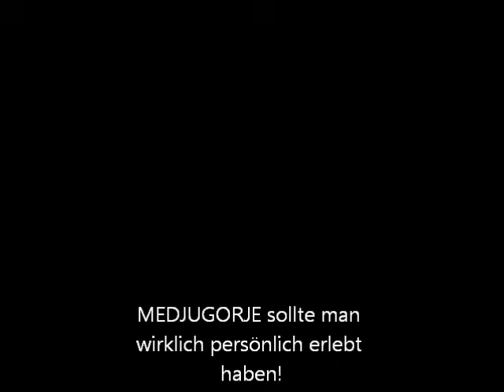Ave Maria - Ave Medjugorje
Why Medjugorje?
I could'nt cry for 22 years!
Now, after being there
at times I cry out of joy!

Warum Medjugorje?
Ich konnte 22 Jahre nicht mehr weinen!
Nun nachdem ich dort gewesen bin
weine ich wieder - meistens vor Glück!